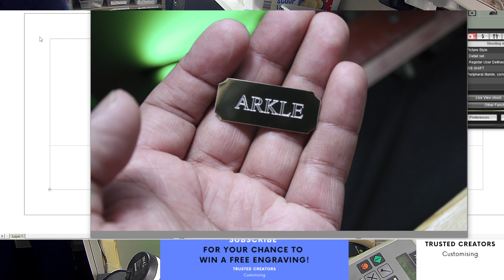Custom Engraving Gold Plate Name Engraved